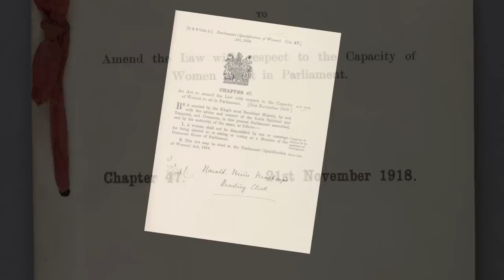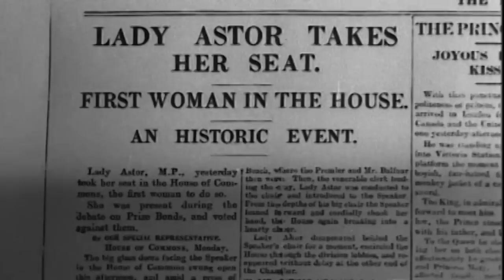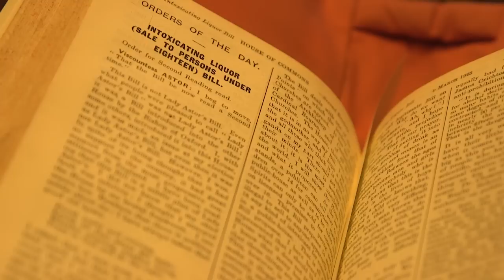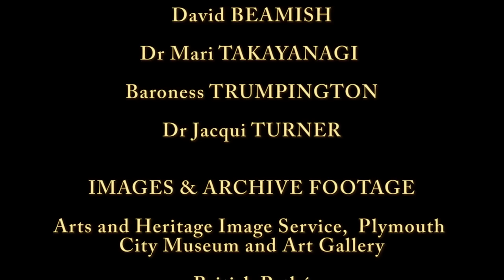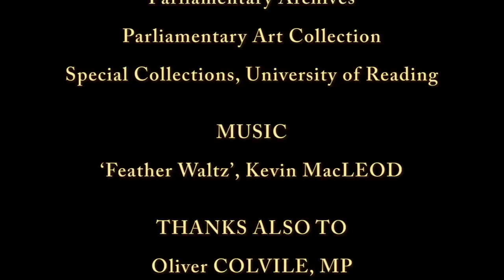Nancy Astor: the first woman to sit in the House of Commons 1919-1945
On 28 November 1919 Nancy Astor was elected as MP for Plymouth Sutton.  She took her seat on 1 December 1919 and gave her maiden speech on 24 February 1920.  Astor served continuously until she stepped down in 1945, having retained her seat through five general elections. This film gives an insight into her interests and achievements and includes first-hand accounts from those who knew her.